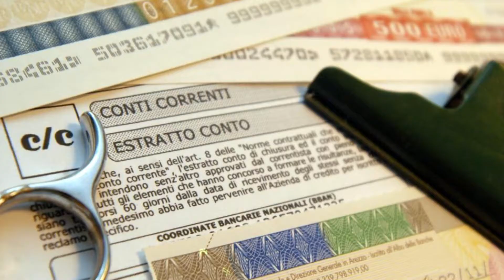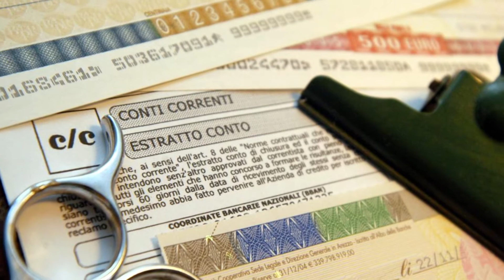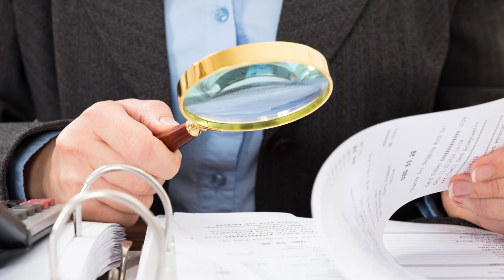Ogni debitore dovrebbe farsi questa domanda (Negoziare con la Banca ep. 6) 7x4 con Andrea Gamberi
Sesto appuntamento della rubrica "Negoziare con la Banca" in compagnia dell'esperto Andrea Gamberi del Gruppo KT.

In questo episodio parliamo di: le domande giuste del debitore.